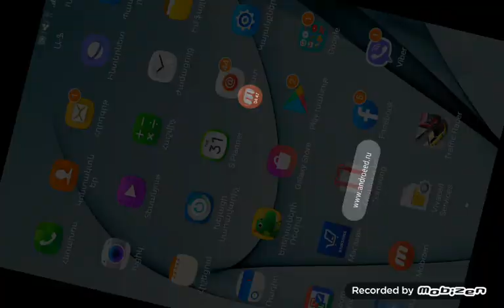TRAFFIC RAQER GNELEM BOLOR MEQENANER@ SERIA#1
havaqeq 35 follo